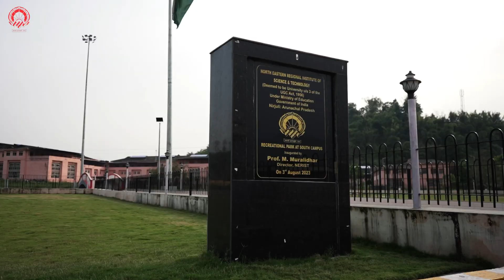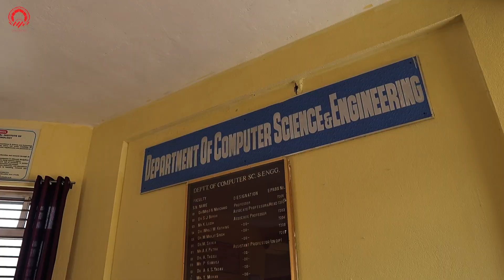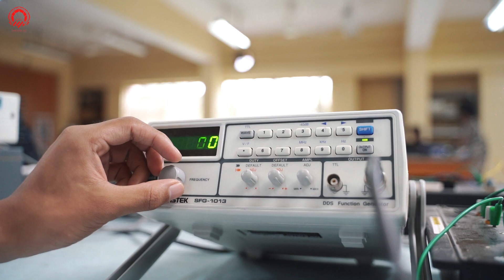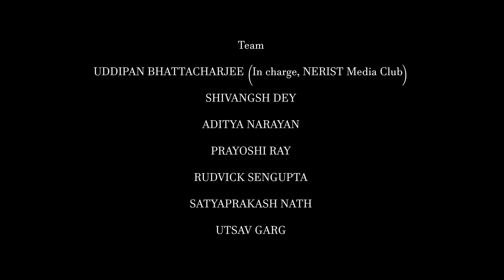NERIST Campus Virtual Tour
Join us on this virtual journey through NERIST – where your future in technology begins amidst the wonders of Northeast India.